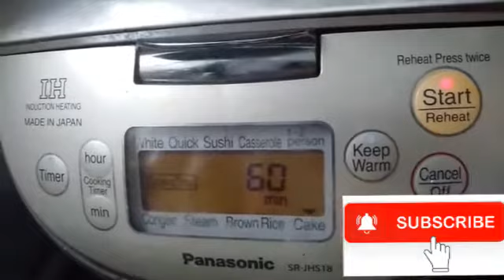No Baked Condensed Milk Cake,Easy to make using Rice Cooker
Vlog # 61
NO BAKED CONDENSED MILK CAKE

INGREDIENTS

1 C CONDENSER MILK
1 TBSP BUTTER,MELTED
1 TBSP VANILLA EXTRACT
4 PCS EGG
1 1/3 C FLOUR
1 TBSP BAKING POWDER
BUTTER FOR GREASING
CHOCOLATE CHIPS

HAPPY COOKING 😊😊😊
THANK U 😘😘😘
GOD BLESS